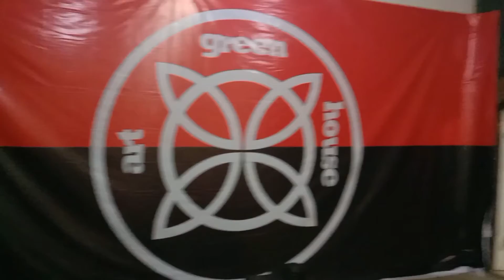art green jungle rock stage 🤟